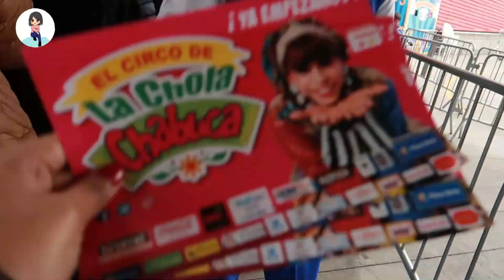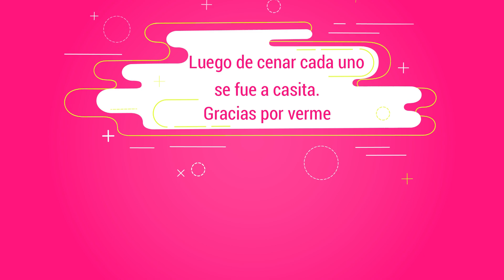ME FUI AL CIRCO Y CONOCÍ A UN FAMOSO | Diario de Lizy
Amigos, aquí vengo con un nuevo vídeo, esta vez me fui al CIRCO y tuve la oportunidad de conocer a un cantante famoso aquí en Perú, el circo estuvo muy lindo y divertido.

Si uno no sale de su confort de vida, nunca conocera el sabor de la vida!!

Sal y disfruta de todo lo que hay en tu alrededor.
Conoce primero tu país y luego aventúrate en otros países para conocer su cultura.